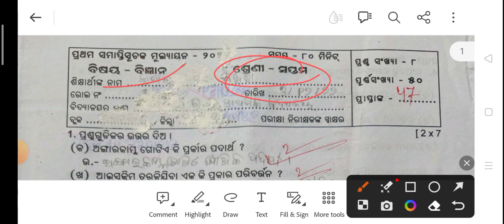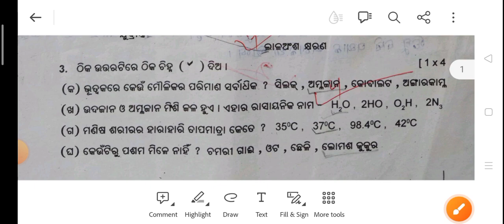Class 7 science real sa 1 question // science real sa 1 question class 7th // Half yearly exam 2023